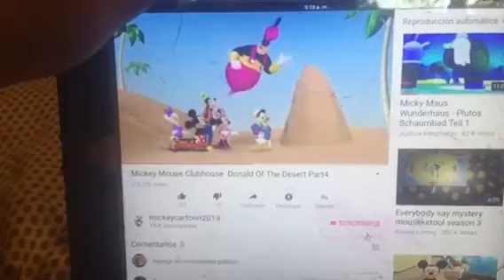MICKEYS ROUND UP